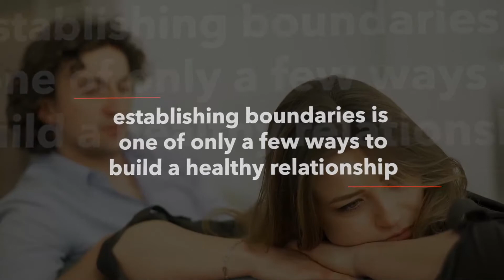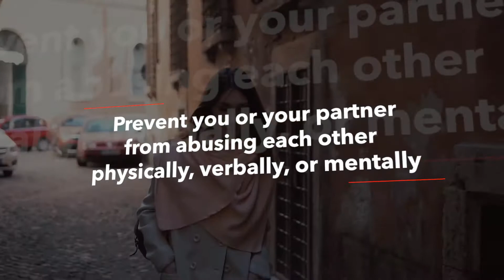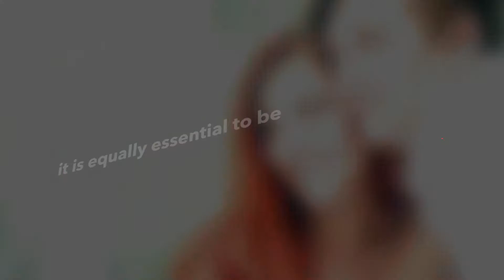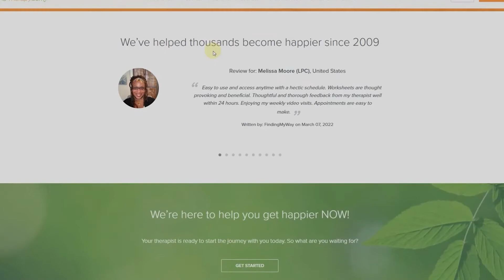10 Necessary Boundaries In A Healthy Relationship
This video is going to show you 10 tips on how to set necessary boundaries in a relationship and make it more meaningful.
We'll talk about how you can use these boundaries to maintain a healthy relationship with your partner.
Having boundaries in your relationship is a difficult thing to do. Boundaries can be seen as selfish and rude.
But, without boundaries, it's impossible to have a healthy relationship.
So in this video I'm going to show you exactly what boundaries are, why they're important, and how you can implement them into your relationship and improve it, maybe even save it.
💥 Online-Therapy - Instant help. On any device, wherever you are in the world